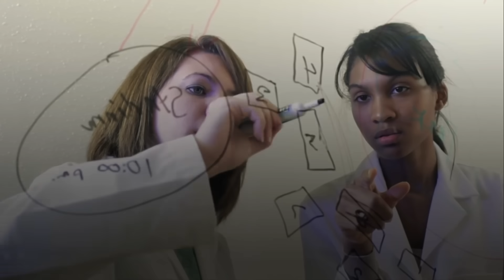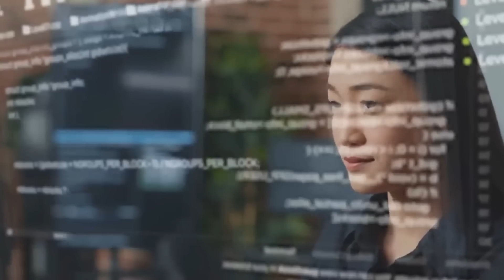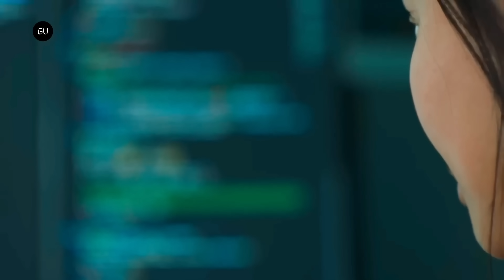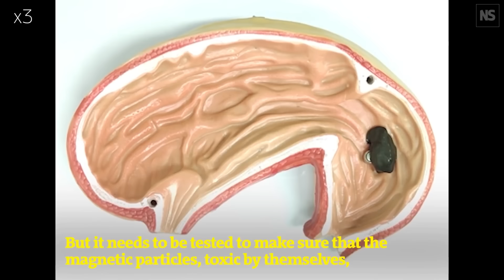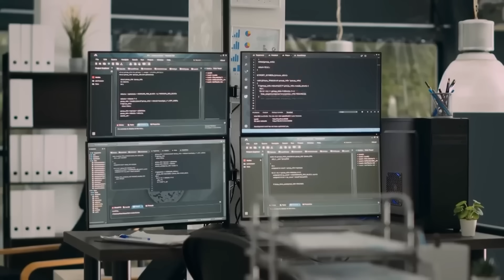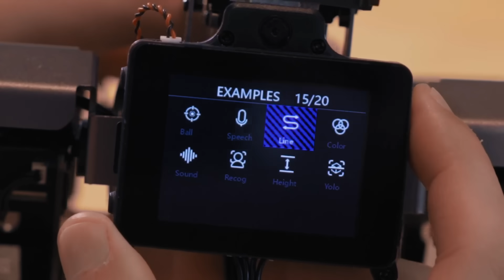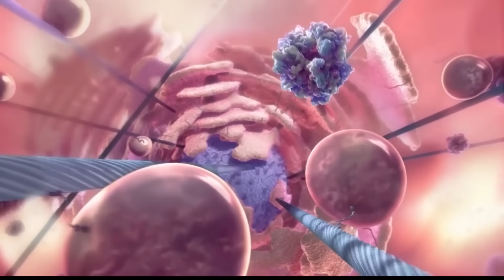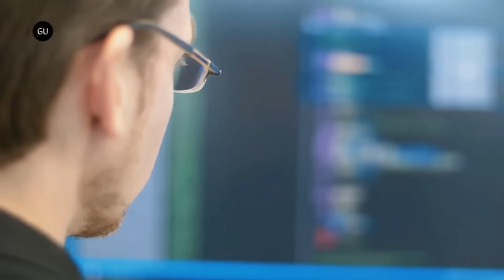12 Emerging Technologies That Will Change The World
12 Emerging Technologies That Will Change The World

00:00- INTRO
00:22- Teleportation
01:32- IBM Quantum Computer
02:50- Humane Ai Pin’s
04:04- European  IRIS Satellite
05:21- Microsoft’s Silica Glass
06:30- Magnetic Slime Robot
07:39- HyperloopTT
08:50- Serverless Computing
10:02- Serverless Computing
11:21- Robotic Dog XGO 2
12:39- Shape Shifting Fiber
13:53- Living Robots
15:08- Fluid Haptic Glove
16:11- NinjaSat X-Ray